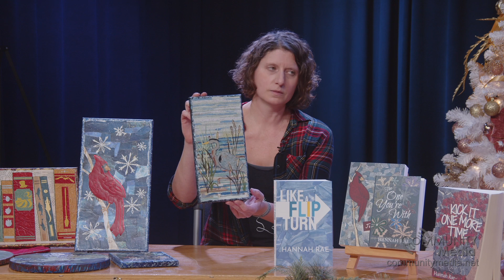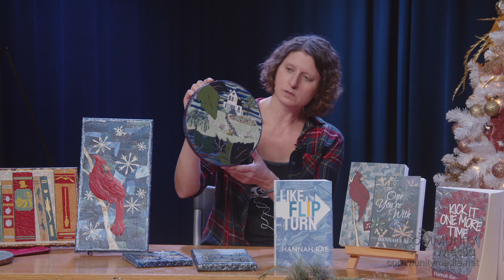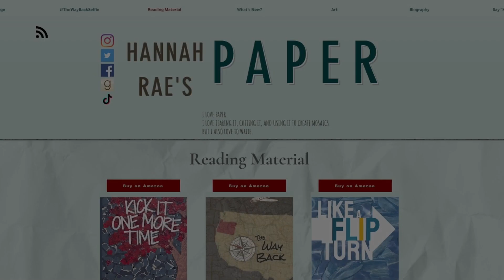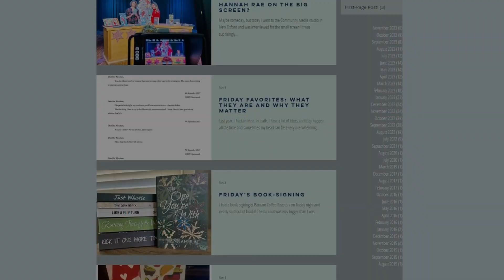Adams County, Unwrapped | Ep 02 | Hannah Rae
Join Amy in another episode of Adams County Unwrapped where she talks with local author, artist and educator, Hannah Rae. Find out how her unique talents have fostered another generation of creative minds from classroom to storefront. Don't miss out on this insightful conversation! Find out more about Hannah Rae at her